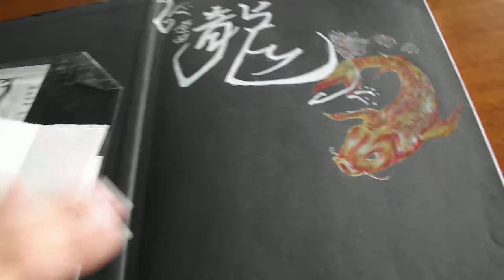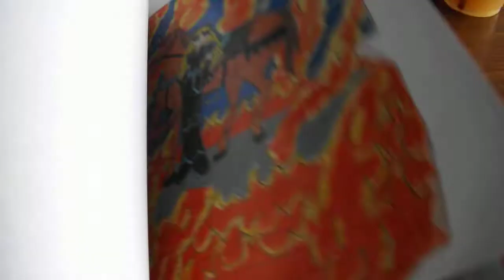My Manga Portfolio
just a quick Video of my Manga/ Illustration Portfolio of my recent drawing . I just have raw video almost like a vlog. uploading soon more vlog of my artwork.